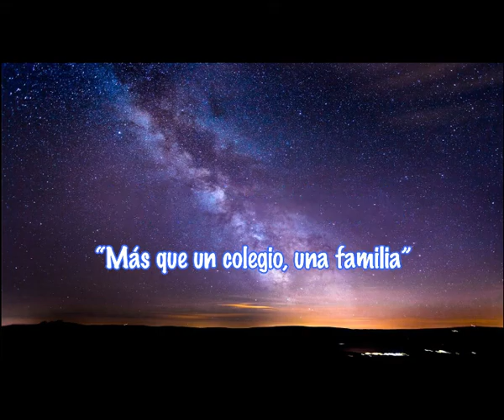Yo soy, afirmaciones positivas - Sede Baquedano